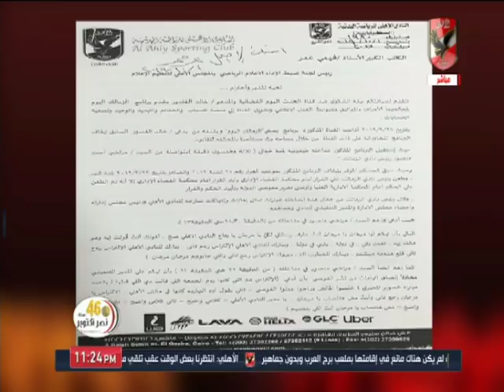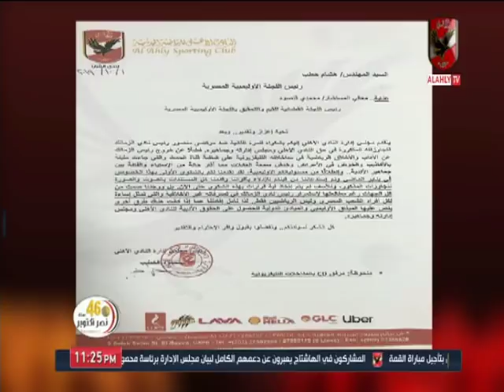المنيسي "يتساءل": أين رد الجهات الرسمية التي خاطبها النادي الأهلي؟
التردد: 12341 أفقي.
القمر: نايل سات.
معامل الخطأ: 5/6.
معدل الترميز: 27500